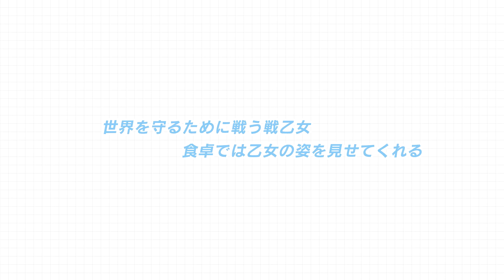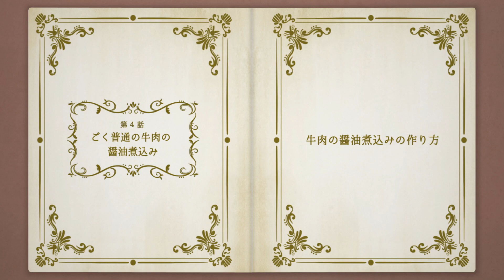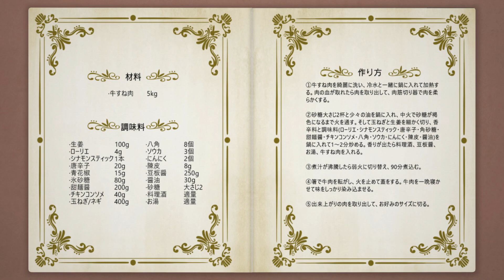崩壊3rd 公式アニメ 戦乙女の食卓 #4 ごく普通の牛肉の醤油煮込み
「崩壊3rd」初の公式オリジナルアニメ。
これは学寮に戻った戦乙女たちの日常と料理に関する物語である。
戦乙女たちが作った料理はそれぞれ違うが、込められた思いと、大切な人に届けたい気持ちは同じ。

【STAFF】
原作：miHoYo
監督：武市直子、孫猛
キャラクターデザイン・総作画監督：下地彩加
料理作画監督：小澤和則
美術設定：高橋麻穂（スタジオちゅーりっぷ）
美術監督：細井友保（スタジオちゅーりっぷ）
色彩設計：小針裕子
撮影監督：蒲原有子（T.D.F.）
オフライン編集：倉田しおり（T.D.B.）
音響監督：郭川
音響効果：川田清貴
製作： miHoYoAnime
制作会社：震雷動畫/BLADE

【CAST】
キアナ・カスラナ（CV：釘宮理恵）
雷電 芽衣（CV：沢城みゆき）
ブローニャ・ザイチク（CV：阿澄佳奈）
無量塔 姫子（CV：田中理恵）
テレサ・アポカリプス（CV：田村ゆかり）
フカ（CV：高山みなみ）
他

【主題歌】
「Taste of home」
作詞：Luna Safari/Milia
作曲・編曲：Luna Safari
歌:

▼崩壊3rdアプリのダウンロードはこちら
・iOS版